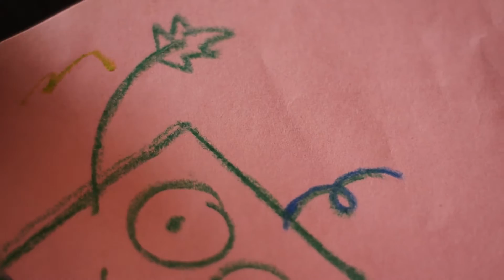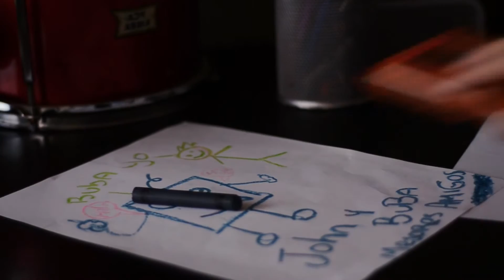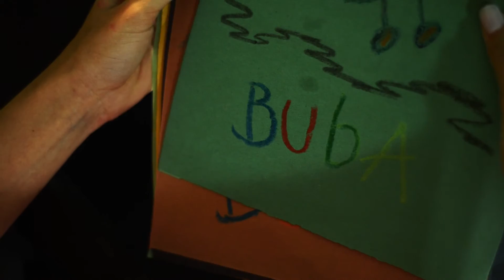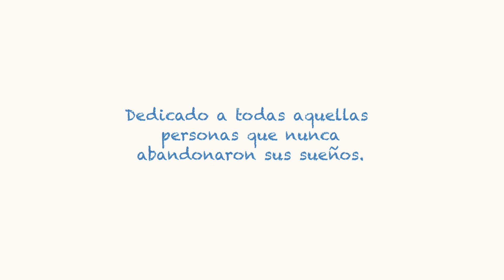BUBA - Short Film (Dirigido por: Omar Soto)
Dedicado a todas aquellas personas que nunca abandonaron sus sueños.

BUBA

Direccion general:
Omar Soto

Reparto:
John 5 años - Luis Daniel Gomez
John 8 años -  Luis Alberto Gomez
John Adulto - Daniel Añez
Sarah -  Luisa Godoy
amigo de la universidad 01 - Omar Soto
amigo de la universidad 02 - Luis Díaz

Idea Original y Guión:
Omar Soto

Story Board:
Omar Soto

Cámara:
Omar Soto

Voz en Off y Musicalización:
Juan Labarca

Direccíón de fotografía y Dirección de Arte:
Omar soto

Escenografía y Iluminacíón:
Omar Soto

Edicion y Montaje:
Omar Soto

Equipo de trabajo:
Aymara Rondon
Alexander Cedeño
Luis Díaz
Glevis Ordoñez
Mildred Castillo
Juan Schlesinger

Agradecimientos:
Tejedor Models
Academia AMAES
Catherine nuñez
Maracucho’s Fast Food